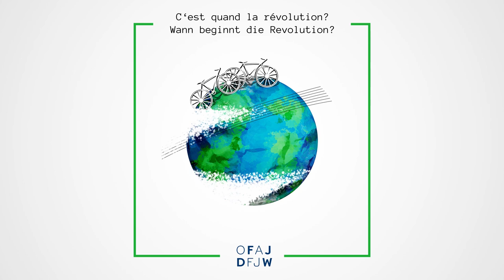Die Stadt von morgen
A quoi ressemble la ville du futur? Comment la rendre durable en des temps de hausse des températures, d’augmentation des précipitations et des sécheresses? Nos jeunes ambassadrices Virginia et Lea ont pu discuter pour cet avant-dernier épisode de “C’est quand la révolution?” avec Dominique Gauzin-Müller, professeur d’architecture durable de renom. Laissez-vous convaincre par ses nombreuses solutions - de l’architecture en argile et en bois aux habitations collectives ou encore le jardinage urbain. Bonne écoute !
Wie sieht die Stadt der Zukunft aus? Wie lässt sich diese resilienter gestalten in Zeiten von steigenden Temperaturen, stärkeren Niederschlägen und Dürre? Unsere DFJW-Juniorbotschafterinnen Virginia und Lea konnten sich zu diesem Thema in der vorletzten Folge von “Wann beginnt die Revolution?” mit Dominique Gauzin-Müller, renommierte Professorin für nachhaltige Architektur, austauschen. Seid gespannt auf Ihre Lösungsansätze - von Lehm- und Holzarchitektur zu Gemeinschaftswohnen und Urban Gardening. Podcast ab!